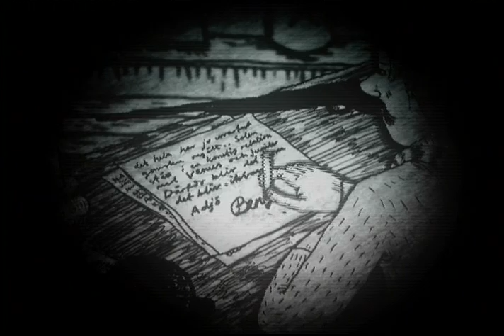Loney Dear - I Am John [OFFICIAL MUSIC VIDEO]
From the album Loney Noir.